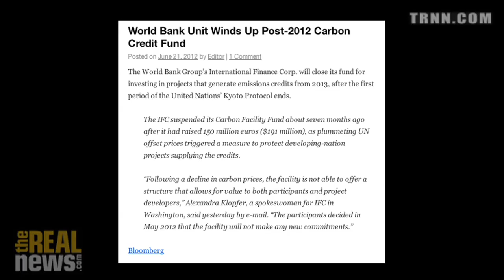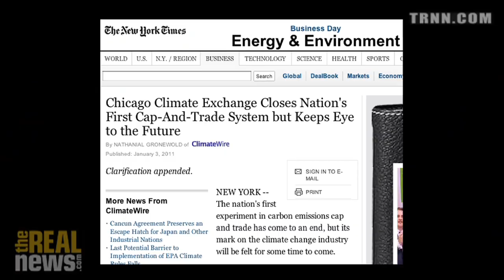Real Rio Action is on the Streets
Patrick Bond: Rio+20 official meetings a bust as green market mechanisms prove a failure